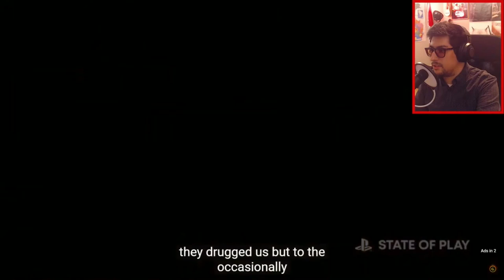RESIDENT EVIL 4 Trailer LIVE Reaction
In this video I'm reacting to RESIDENT EVIL 4 Trailer

About:
Hi everyone my name is Eder and welcome to another Project Wesker video. I post Resident Evil Content every single week on Sunday. Also just so you guys know the reason I wear sunglasses in my videos is because I'm extremely light sensitive😎👍.

If you enjoyed the video remember to🔪 Knife that Like Button🔪 and if this is your first time here consider shooting that Subscribe button in the head and remember to 👊 punch that notification bell👊 like Chris does in RE5 so that you never miss a video.

🎥GEAR:
My Audio interface:✅
My Microphone: ✅
My Streaming Microphone:✅
My Microphone Stand:✅
My Desktop Microphone Stand:✅
My Webcam:✅
My Webcam Tripod:✅
My Camera:✅
My Capture Card:✅

My Audio interface:✅
My Microphone: ✅
My Streaming Microphone:✅
My Microphone Stand:✅
My Webcam:✅
My Webcam Tripod:✅
My Camera:✅
My Capture Card:✅

If you decide to buy anything using the verified Amazon links that I have above, Amazon will pay me a small commission for driving sales to its site, which in turn helps out the channel, so if you regularly shop on Amazon, its a win win since you don't need to buy the specific products that I recommend, you can buy any products using the links. Thank you for supporting the channel.

P.S. All imitations are voice acted by me